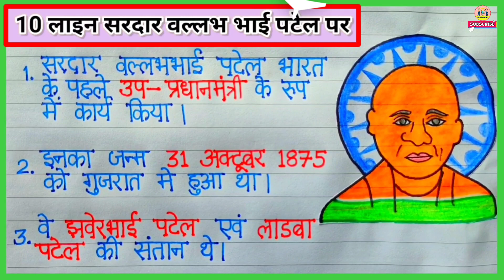10 Lines on Sardar Vallabhbhai Patel in Hindi/Sardar Vallabhbhai Patel ke bare mein 10 line in Hindi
10 Lines on Sardar Vallabhbhai Patel in Hindi/Sardar Vallabhbhai Patel ke bare mein 10 line in Hindi

Hello Friends
In video writing 10 lines on Sardar Vallabhbhai Patel in Hindi